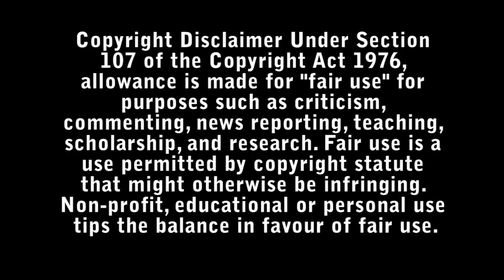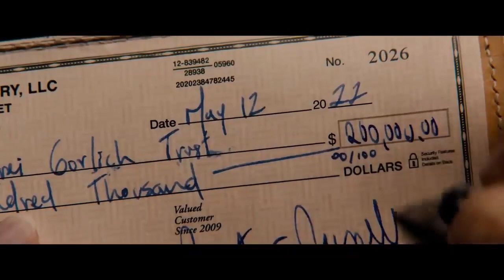The Kill Room Review - Bad Movie Reviews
A hitman, his boss, an art dealer and a money-laundering scheme that accidentally turns the assassin into an overnight avant-garde sensation, one that forces her to play the art world against the underworld.

Directed by : Nicol Paone

Starring :

- Maya Hawke
- Uma Thurman
- Joe Manganiello
- Debi Mazar
- Mike Doyle
- Matthew Maher
- Gionna Daddio
- Marianne Rendón
- Larry Pine
- Brandon Curry
- Dree Hemingway
- Jennifer Kim
- Amy Keum
- Leah McSweeney
- Alexander Sokovikov
- Neal Davidson
- James Di Giacomo
- Zora Casebere
- Nikolai Tsankov
- Jordon Bolden
- Candy Buckley
- Linda Summer
- Ethan Herschenfeld
- Clare Severinghaus
- Tom Pecinka
- Noam Shapiro
- Danny Plaza